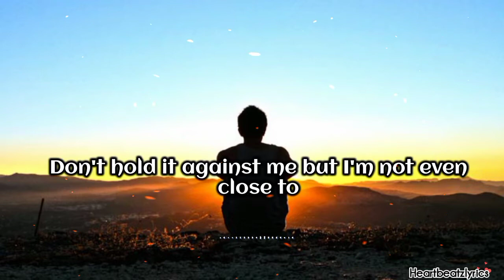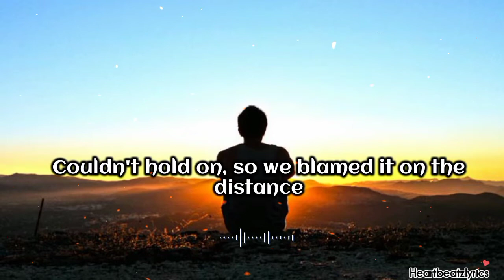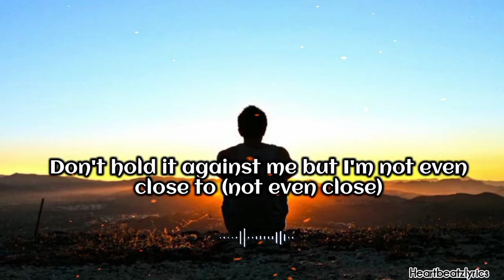NEVER KNEW A HEART COULD BREAK ITSELF - ZACK HOOD